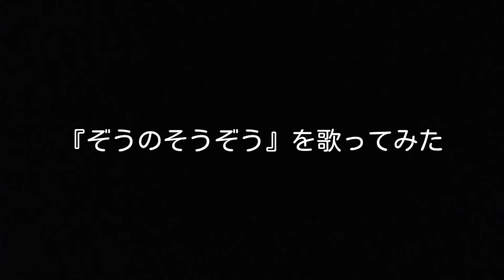ぞうのそうぞう／花田ゆういちろう、小野あつこ【歌ってみた】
※著作権法の都合上、映像を出しておりません。申し訳ございませんが、何卒ご了承下さい。

作詞：鍬本良太郎、丸山もも子
作曲：鈴木健太

NHK-Eテレの子供番組「おかあさんといっしょ」2020(令和2)年1月の歌。